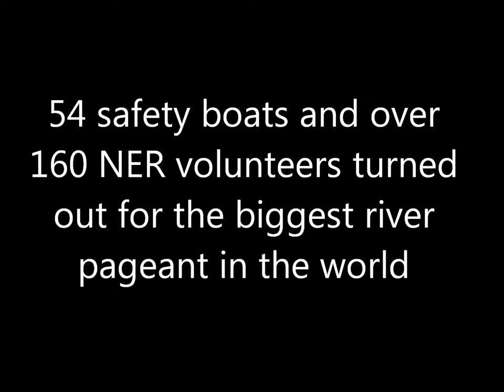The Safety Fleet @ the Thames Diamond Jubilee Pageant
In 2011 Northern Exposure Rescue was asked to organise the safety cover for the Queen's Diamond Jubilee River Pageant on the River Thames. Come 2012 Northern Exposure Rescue organised 350 rowing boats, 53 safety boats and 160 volunteers and the Pageant went off without a hitch.